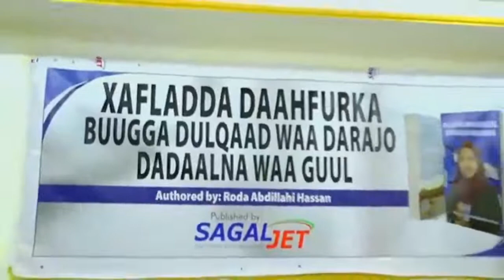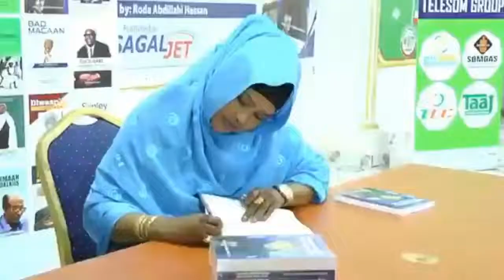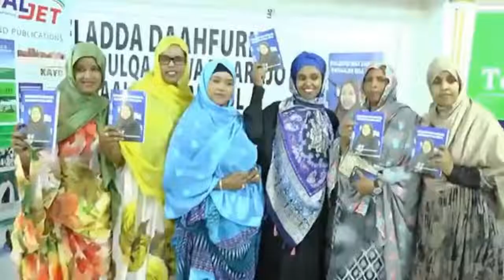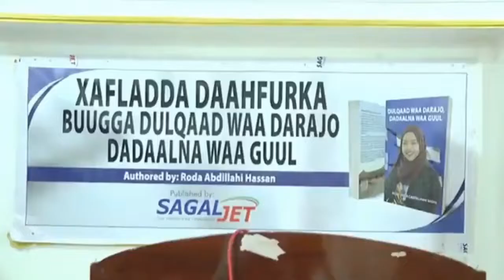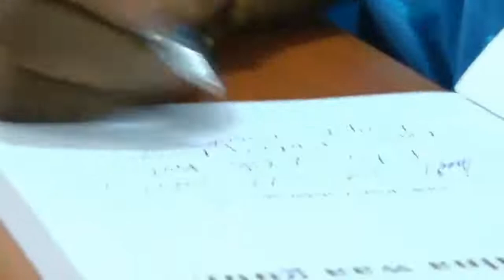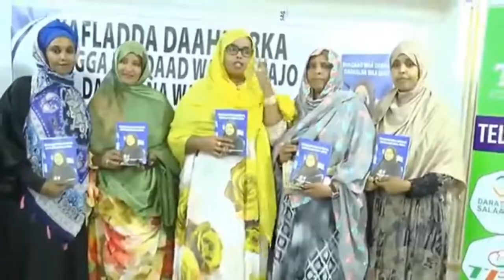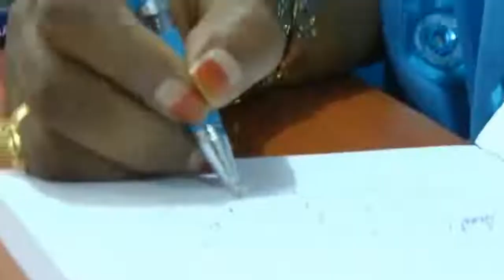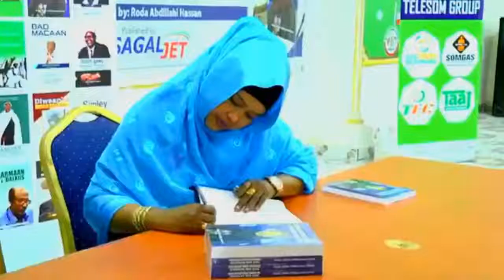Bandhiga Buug Dulqaad Waa Darajo Dadaalka Waa Guul + Dareenka Bulshada Gabiley